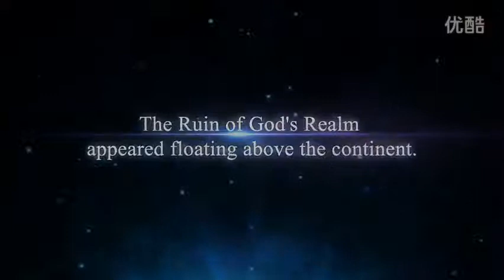[Trailer] Project S (CN)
Game video without slowdown - with PlayClaw!